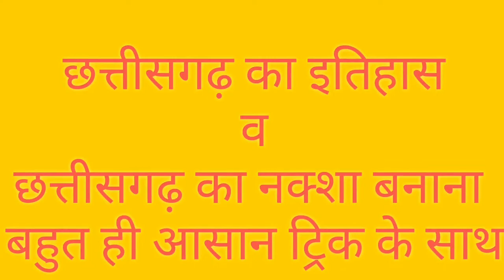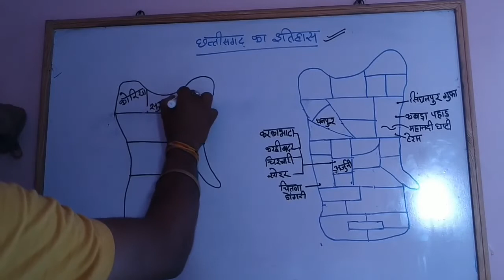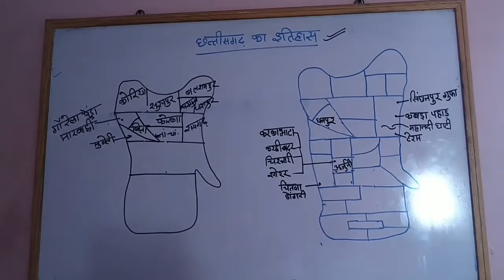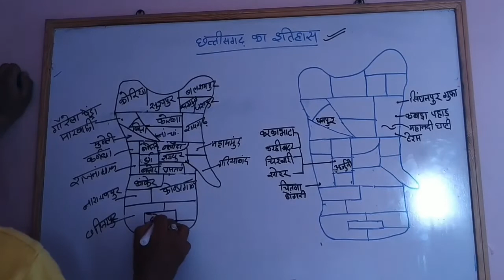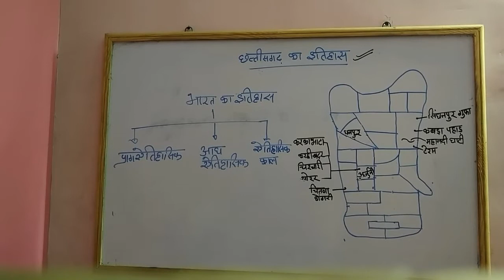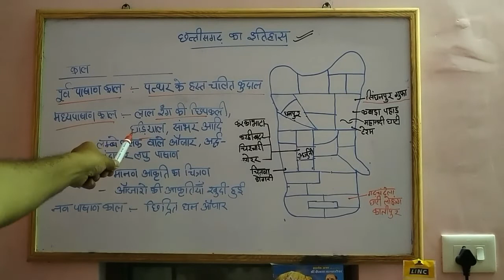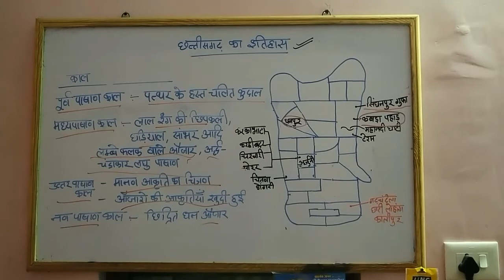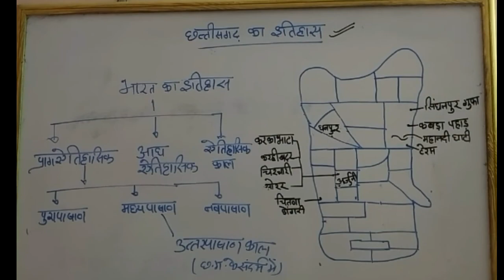छत्तीसगढ़ का इतिहास# व छत्तीसगढ़ का मैपिंग बहुत ही आसान ट्रिक के साथ#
प्राग ऐतिहासिक काल
आध ऐतिहासिक काल
ऐतिहासिक काल के बारे में वर्णित किया गया है ।

आप हमारे टेलीग्राम चैनल से भी जुड़ सकते है
टेलीग्राम में जाके सर्च करें-CGPSC, VYAPAM, HUB